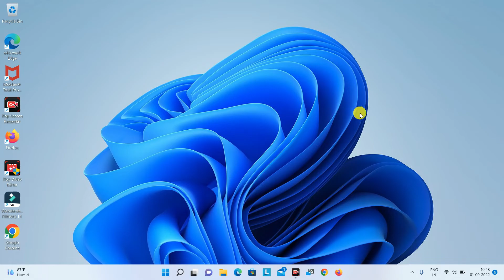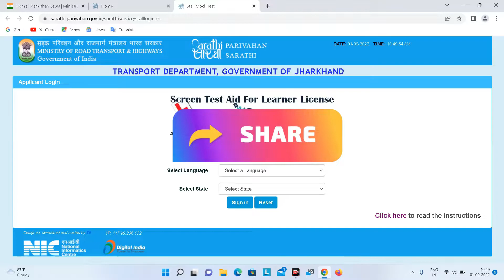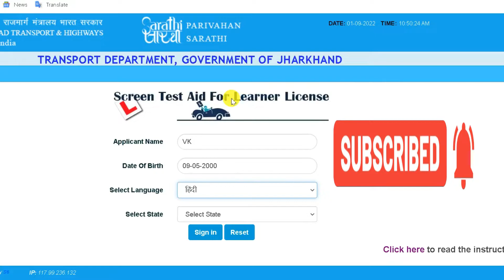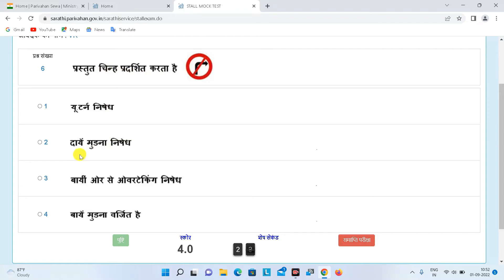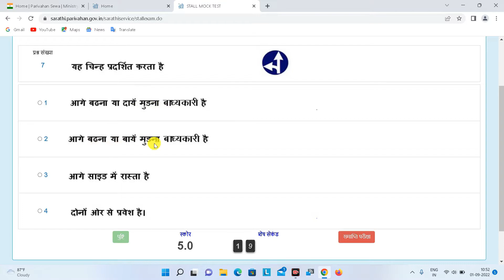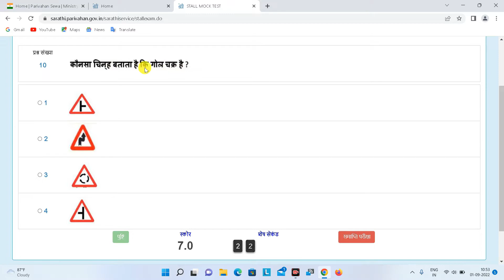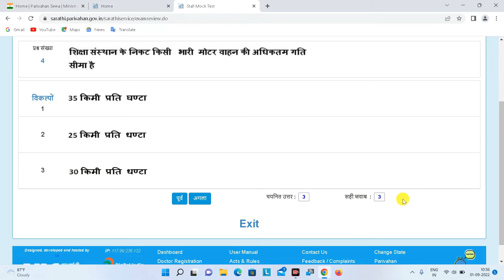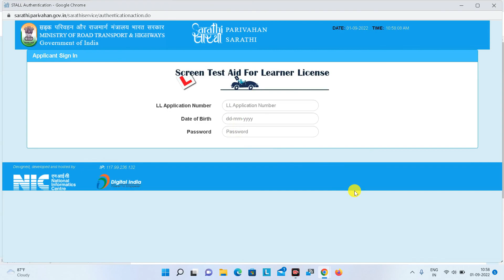Learning License Online Mock Test 2022 || Learning License Test Questions Answer || DL Online TEST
Critical contents ,
लर्निंग लाइसेंस टेस्ट क्वेश्चन आंसर ।
driving licence online test 2022 mein kaise de ।
driving licence test 2022 l
झारखंड डीएल ऑनलाइन टेस्ट 2022 l
झारखंड एल एल ऑनलाइन टेस्ट 2022 l
how to test new licence 2022 l
learning licence question answer 2022 l
ऑल ट्रैफिक सिग्नल लर्निंग लाइसेंस टेस्ट क्वेश्चन आंसर 2022 l
learning licence mock test question paper 2022 ।
एलएल मॉक टेस्ट 2022 l
Sarathi parivahan mock test 2022 l
parivahan online website se mock test kaise den l
Sarathi parivahan online website se 2022 mein mock test kaise den.
Sarathi parivahan online learning licence test 2022 l
Sarathi parivahan online learning licence test 2022 at home l